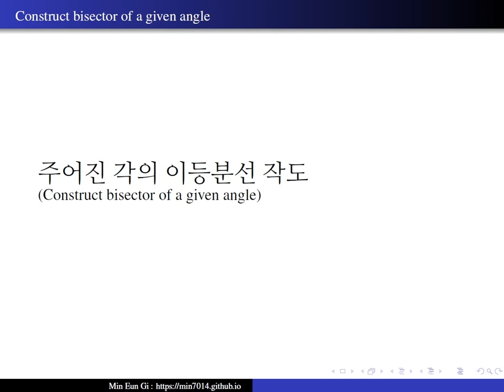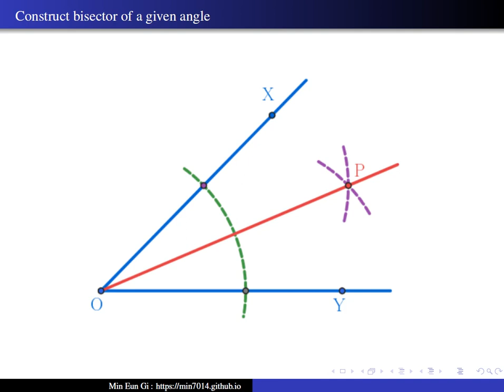주어진 각의 이등분선 작도(Construct bisector of a given angle)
주어진 각의 이등분선 작도(Construct bisector of a given angle) pdf